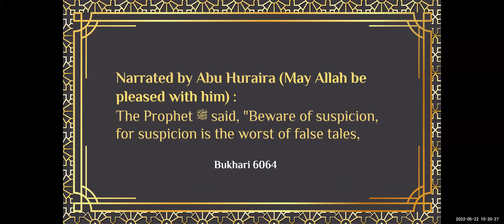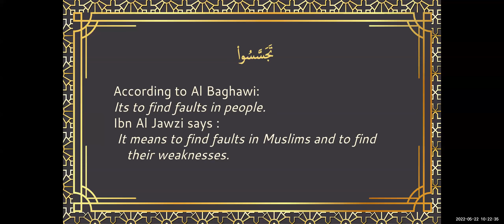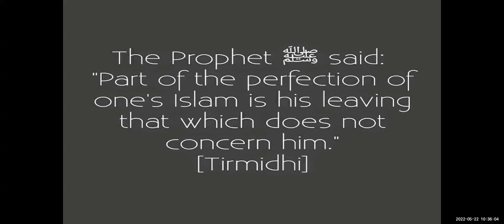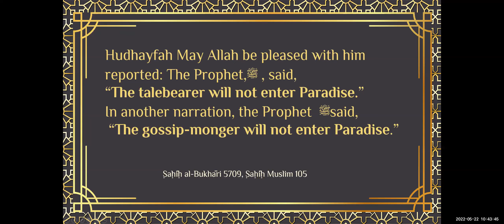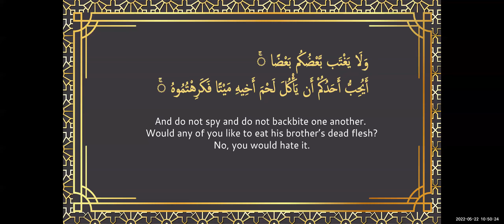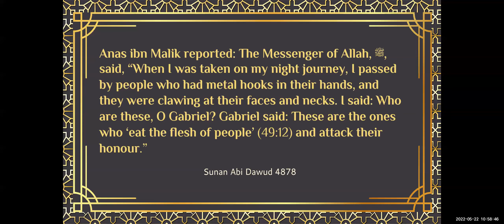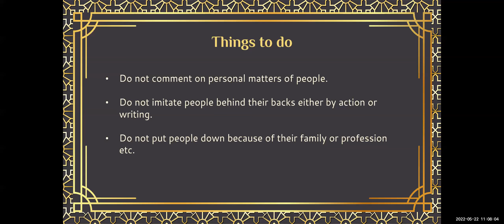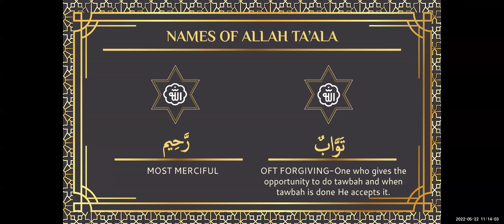Lesson 7 - Tafseer Surah Al-Hujurat (Jewels of the Quran - session 3)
Surah Al-Hujurat: Ayah 12 (Lecture 2)